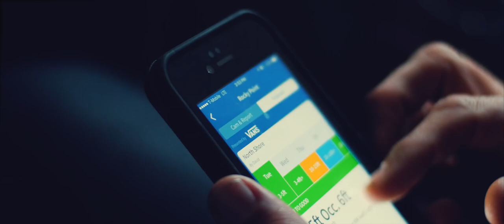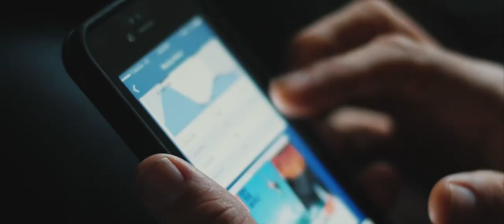"The Director" | Making Proximity | Episode I (The Momentum Files)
"The Director" - The Making of Proximity Episode I

Surf filmmaker Taylor Steele heads to Northern Europe with aquatic thrill seekers Shane Dorian and Albee Layer to begin his 25th surf movie, PROXIMITY.

LifeProof's, CHRONICLES is a the behind the scenes look at the creation process of filmmaker Taylor Steele's movie, PROXIMITY, traveling around the world with top surfers and crew in search of inspiration, experience, and waves.